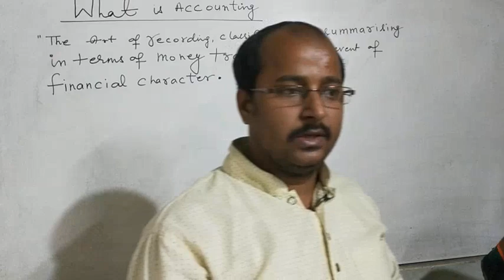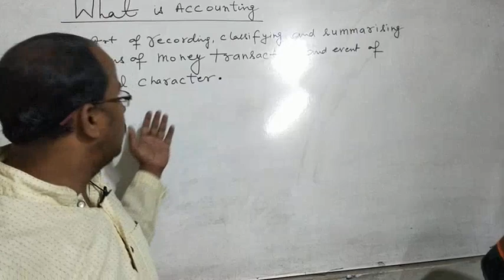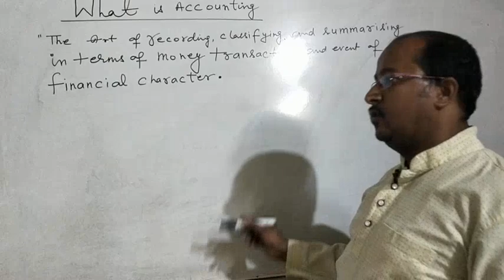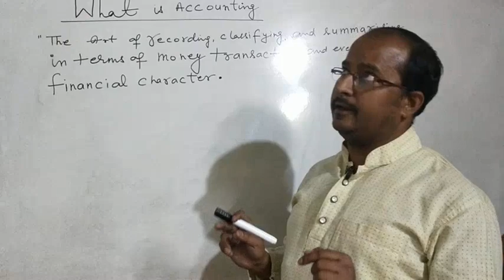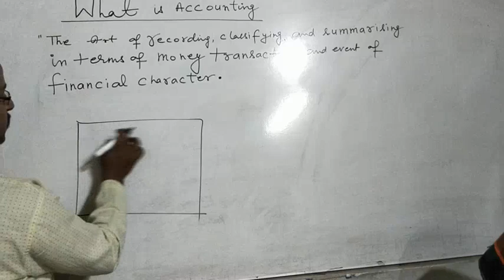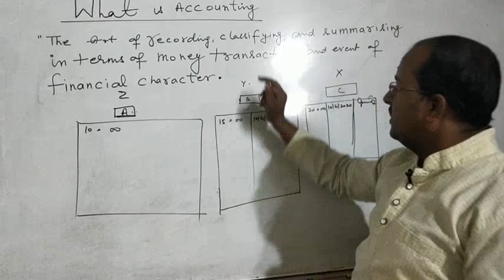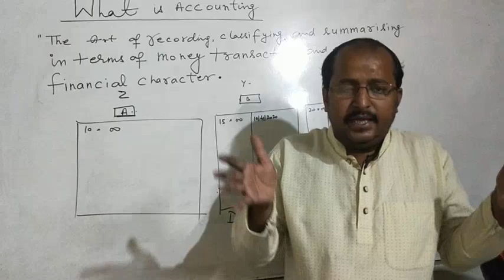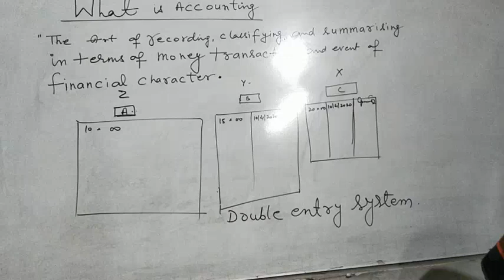What is accounting